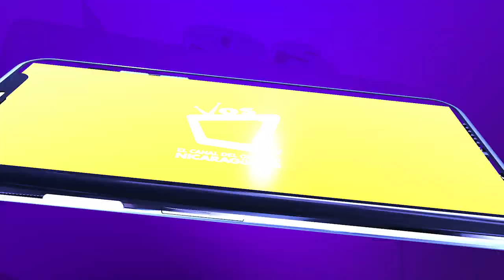Nicas fallecen en accidente de tránsito en México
6 fallecidos y 7 heridos reporta organización.